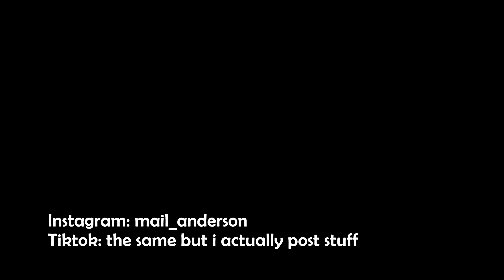360 PRACTICE (on a snowboard)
Probably one of the better days I"ve had in the park hahah, so many spins!! This was pretty near the end of the season, I wish I planned in advance to go somewhere bigger for a later season..oh well, next year ;)
Instagram is at the end of the vid
peace